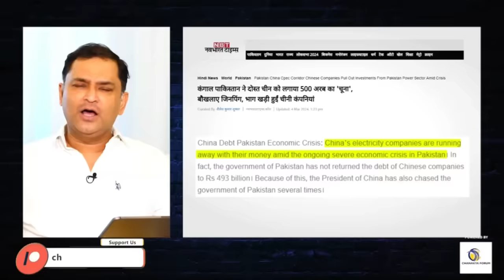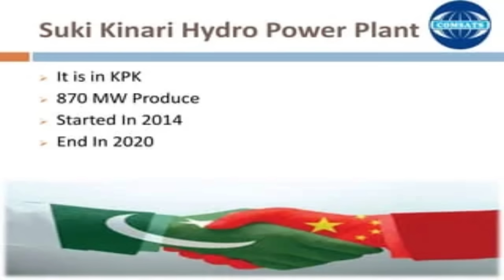CHINA ने 1 बार फिर लगाया PAKISTAN को चूना, FIZA KHAN को आया रोना 😃